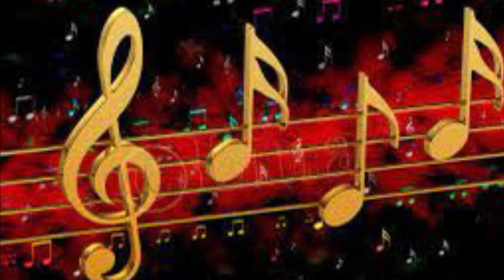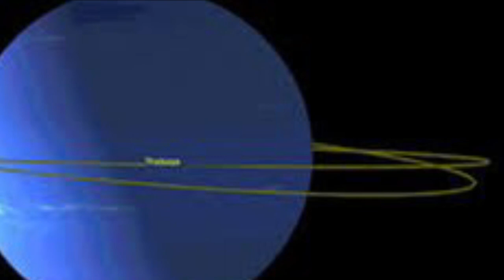Музыка путешествий - Music for travel - LXIII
Alpha U - канал кинопутешествий,на котором освещаются вопросы истории,политики,культуры,искусства,экономики разных стран и народов

Alpha U. Музыка путешествий - Music for travel - LXIII

                 Help Me, OP-1 - Dyalla
                 Vampire - Emmit Fenn
                 Waltz in Low Light - Nat Keefe&Hot
                 Buttered Rum